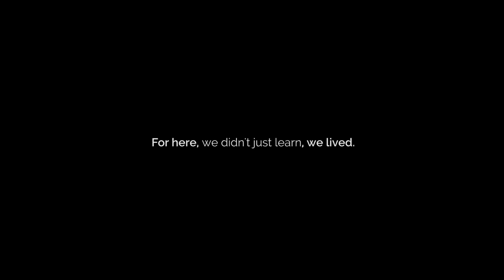Naamithile - The Band Story | Batch Song | 2016 MBBS | Government Medical College Trivandrum | Outro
നാമിതിലേ | Naamithile

ആശകളിൽ വിരൽ തൊടും കിനാവുമായി
നാമൊരുനാൾ കടന്നുപോയ പാതകൾ
ഓർമ്മകളിൽ  നിലാവുപെയ്തു മാഞ്ഞപോൽ
ആ ദിനവും മറഞ്ഞു പോകുമോർമ്മയായി

ആ തണലിലും
അലിഞ്ഞുപോം നിരാശകൾ, നിറങ്ങളൂർന്നിടുമീ  ദലങ്ങളും കൊഴിഞ്ഞുവോ?

നാമിതിലേ..സ്വരങ്ങളേഴുമിതിലേ... ഓ..
നാമിവിടെ, നിരാശകൾ കിനാവുകൾ  കടന്നുപോയിടുമീ ദിനങ്ങളേറിയിതിലെ... ഓ..
ആ നിനവിൽ, വിലോലമായി
ഈ താരകം തെളിഞ്ഞുവോ...

നീളേ..നീളേ.. വിടരുമോർമ്മയായ്
മനവും നിറയുന്നുവോ
താനേ  തീരം
തിരയുമോടമായ്
നിനവും അണയുന്നിതാ
നാമിവിടെയീ നിലാവുപെയ്തവഴിയേ
ചെരാതുകൾ തെളിഞ്ഞു വാനിലിന്നുമൂഴി നിറയേ
പോയപകലേ... ഓ..

(നാമിതിലേ..)

പാതയിതിൽ തേടുവതാം ഓർമകളിൽ അലിഞ്ഞു നാം

മായാതെ മിന്നുന്നുവോ
ഈ ധ്രുവ താരം...

Directed By Thrissul Chinmayan
Creative Directors Zajil Nizar Anantha K P
Music Anantha KP, Anand Krishnan, SJ Gopu
DOP AND EDIT Amal Chandran S. Binoy
Lyrics Prajeesh V
Vocals: Devu S Baiju. SJ Gopu. Aswathy RT, Sandeep S. Anantha KP
Acoustic Guitar Anand Krishnan
Bass Guitar Karthik TL
Ukulele Anantha KP
Keys: George Zachariah, Anantha KP
Drums: Ajin Zen

Recorded at Silverline Studio by Shaji Madhavan Mixed and Mastered at SS DIGITAL STUDIOS, TVPM by Krishna Sadasivan

Thanks
Diveen Sen Geeth
Jyothish Premkumar

Thanks
Batch Of 2016 MBBS
Streat Entertainments

Thank You TMC